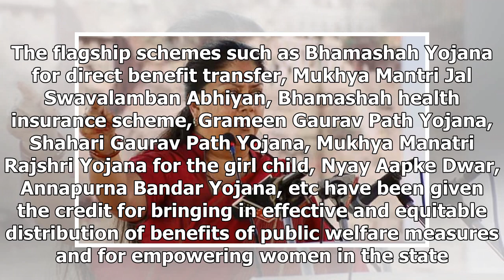Vasundhara raje government completes four years, outlines welfare schemes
Vasundhara Raje government has also highlighted reduction in poverty after it took over. FileJaipur  The Vasundhara Raje government in Rajasthan, which completed four years in office today, said that welfare of the poor remains its highest priority a...